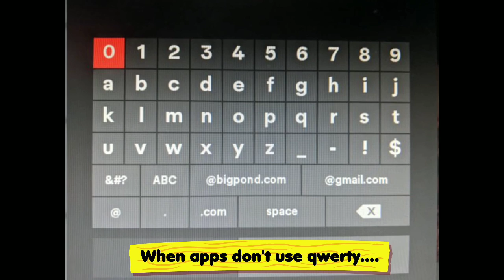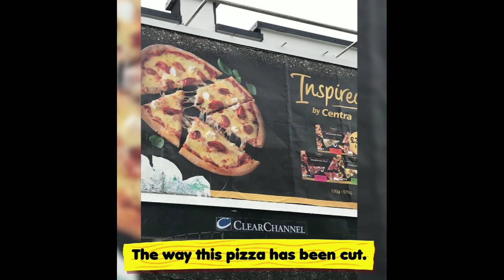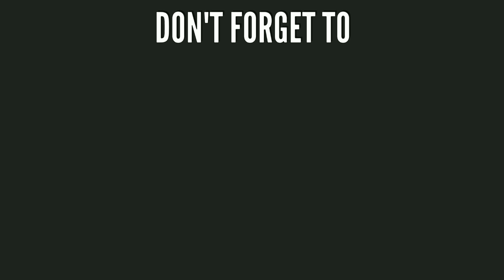Things that Makes Me Uncomfortable? 😖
Over time, the human mind develops a baseline to what it deems comfortable and what not. This is not only the case with the introverts, who don’t really have the ability to face awkward situations in their social life. Some of the most social people also have some limit to certain things. And things get nastier when we are unable to hide our discomfort in front of others.

Whether you are an introvert or an extreme extrovert, you will feel a certain degree of uncomfortability when you go through our list of things that will make you all uncomfortable.